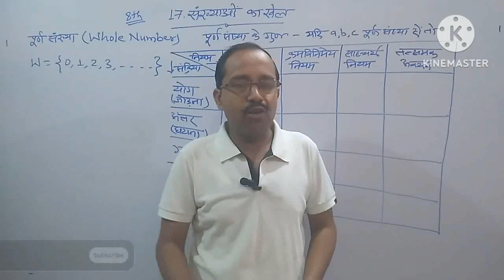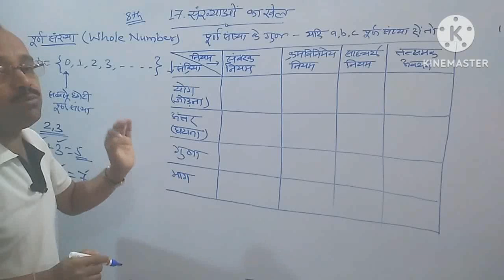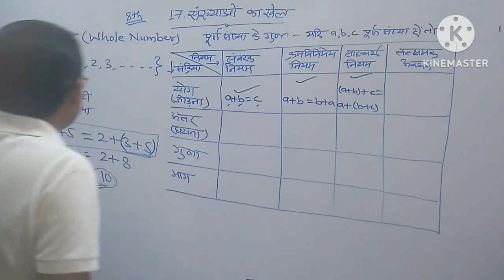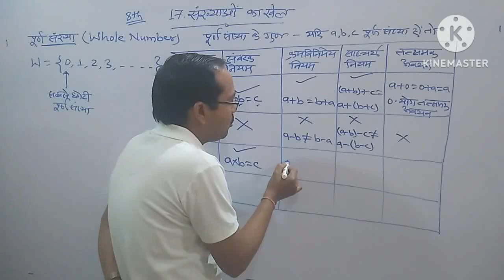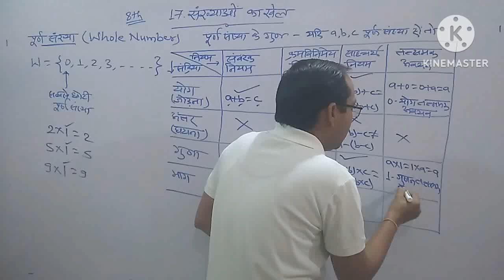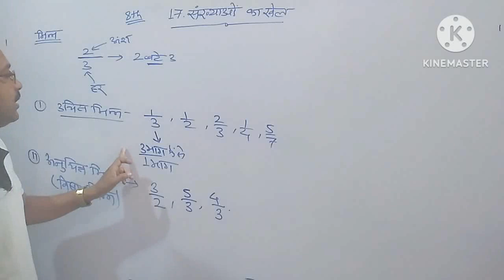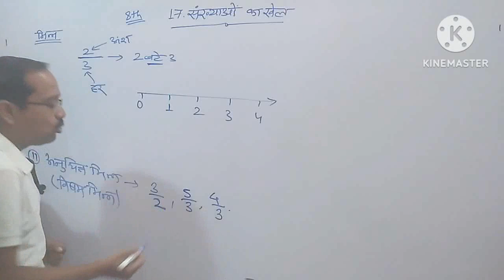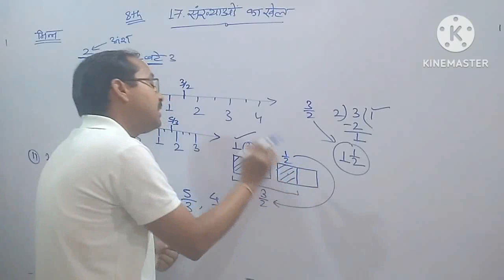8th Maths || Chap 17 संख्याओं का खेल || Playing with Numbers || Introduction Video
Chapter 17 -  संख्याओं का खेल (Playing with Numbers) | SCRET Chhattisgarh / CG Board Maths

8th Maths || Chap 17 - संख्याओं का खेल  || Playing with Numbers || Introduction Video  by  PN PATEL  Sir

8th Maths Chap 17 - संख्याओं का खेल Playing with Numbers Introduction Video,
8th class maths Aankhon ka khel,
8th class maths Playing with Numbers,
8th class maths in hindi,
class 8 maths chapter 17,
class 8 maths in chapter 17hindi,
8th class maths chapter 17 in hindi,
8th class maths chapter 1 7 aankhon ka khel in hindi,
class 8 maths in chapter 17 playing with Numbers hindi,
class 8 maths chapter 17 sankhon ka khel parichay,
maths class 8  in chapter 17 playing with Numbers in hindi,
maths class 8 chapter 17 sankhon ka khel parichay,
cg board maths chapter 17 sankhyon ka khel
cg board sankhyon ka khel,
pnpatelclasses,
parmanand patel sir,